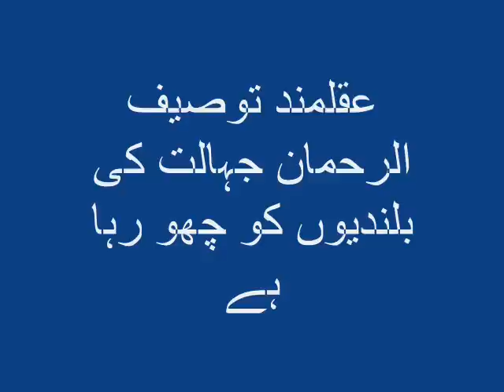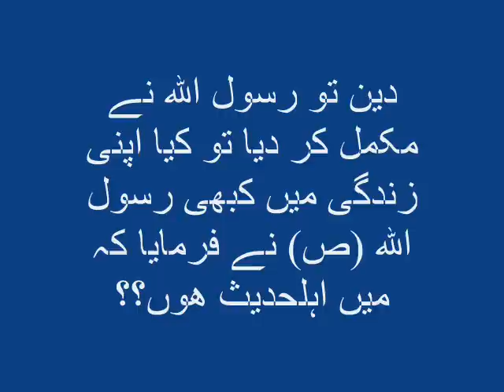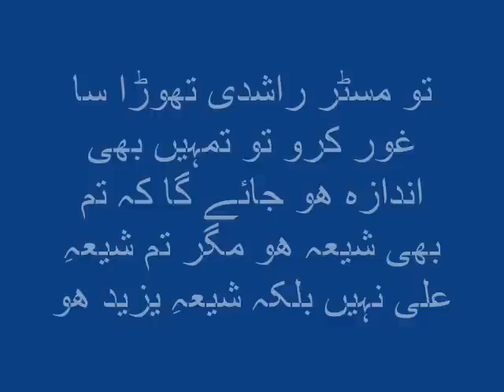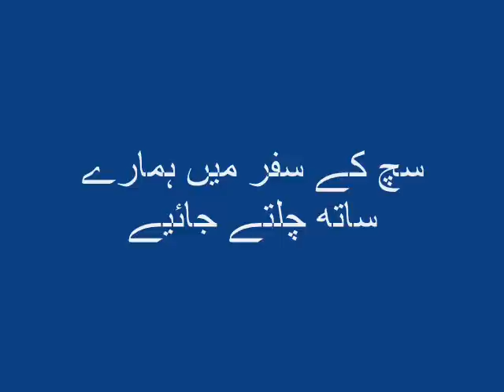Reply to tauseef ur rehman rashidi Part 10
Reply to tauseef ur rehman on his stupid question